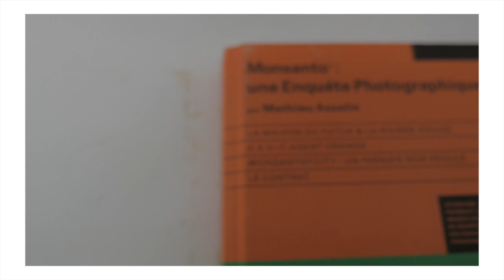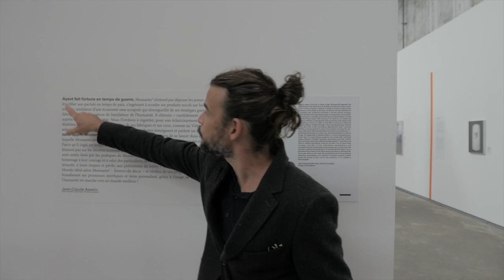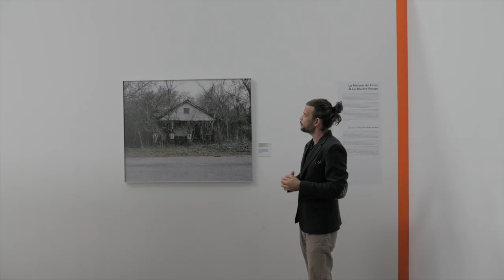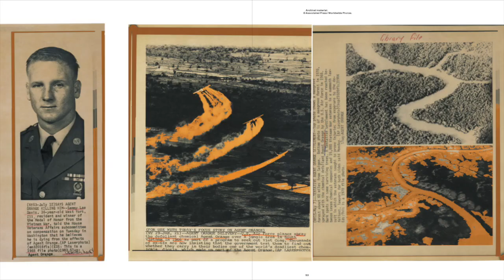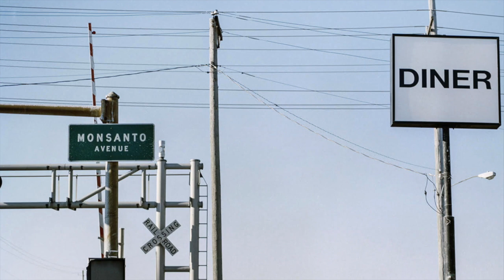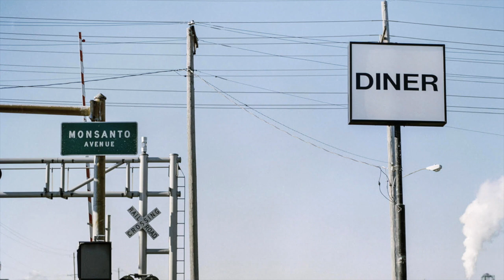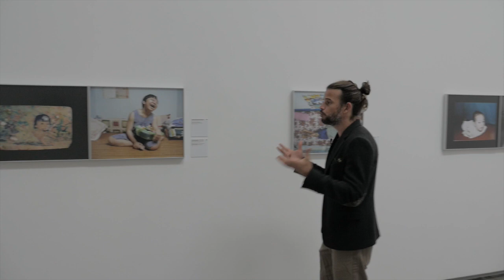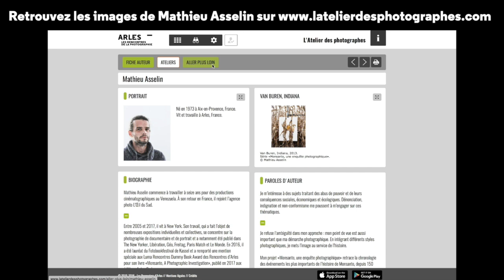L'Atelier des photographes, Mathieu Asselin